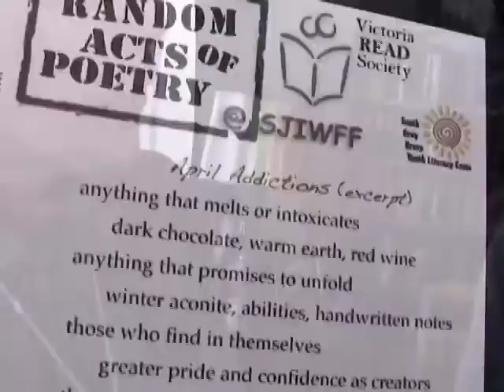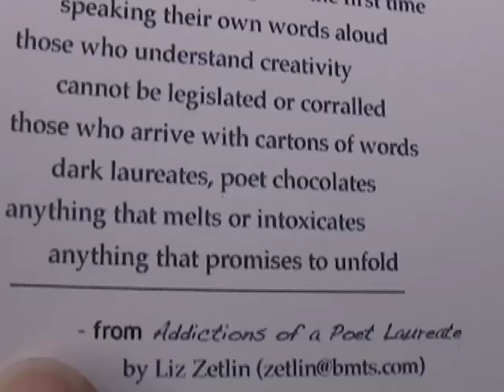Random Acts Of Poetry with Liz Zetlin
Watch out or you might get poemed! Liz Zetlin, 2007 Owen Sound Poet Laureate, performs Random Acts of Poetry on filmmakers at The St. John's International Women's Film Festival.